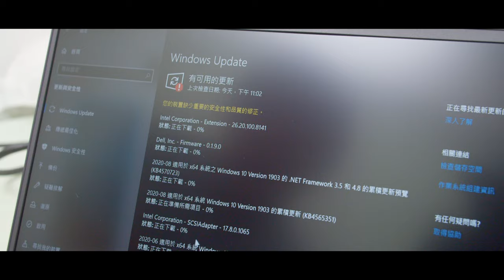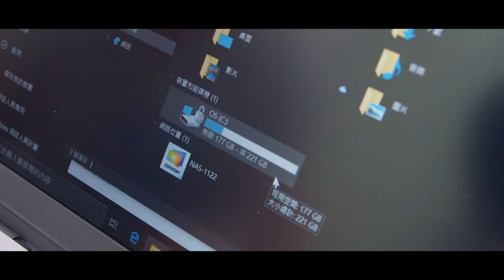老爹開箱~DELL Inspiron 14-5490 平價便宜筆電 給妹妹用的第一台筆電挑選 文書筆電 隨心所欲分享 開心開箱評價 沒有結論 瑕疵品 IO介面 風扇噪音 喇叭品質 螢幕很暗 鍵盤觸控板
平價便宜筆電 給妹妹用的第一台筆電挑選 文書筆電 隨心所欲分享 開心開箱評價 沒有結論 瑕疵品 IO介面 風扇噪音 喇叭品質 螢幕很暗 鍵盤觸控板
老爹開箱~DELL Inspiron 14-5490
DELL Inspiron 14-5490-R1508STW
開心開箱